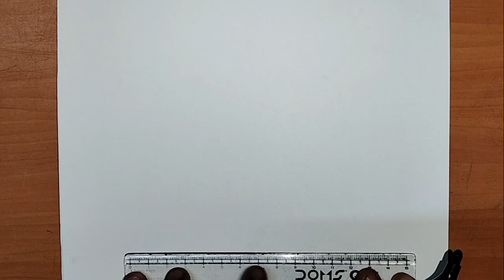how to draw a cup 🍵☕ easy drawing Cup step by step cute cute Cup Drawing colour for kids Cup drawing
how to drawing a cup easy drawing Cup step by step beautiful Cup Drawing colour simple drawing Cup step by step for kids Cup Drawing colour